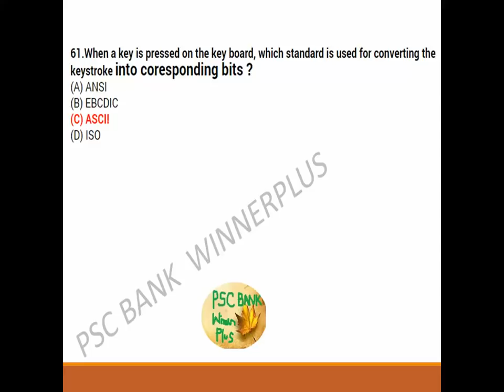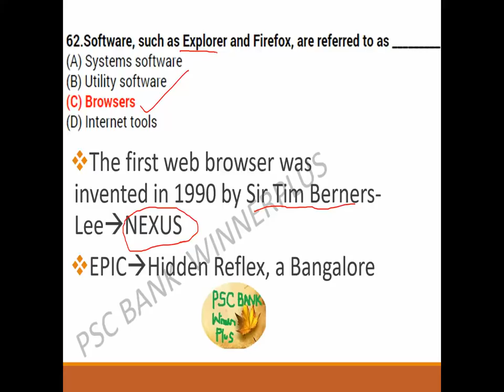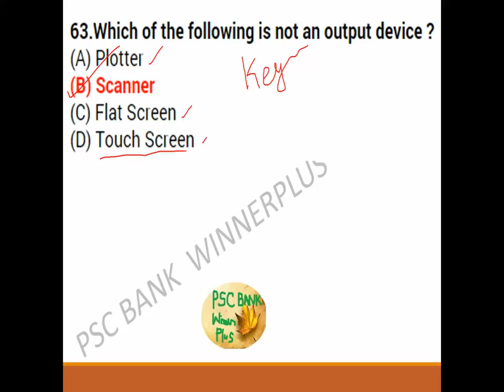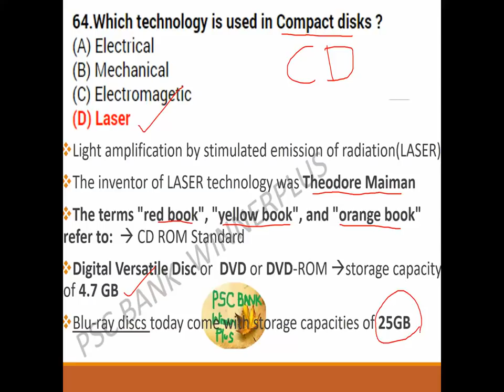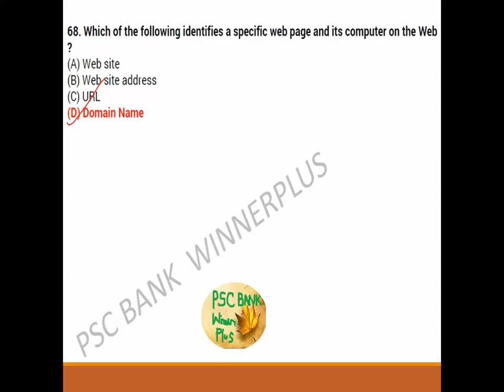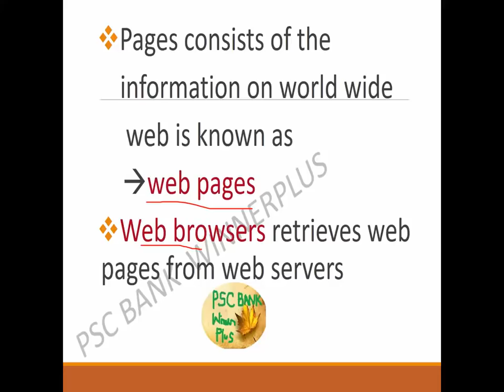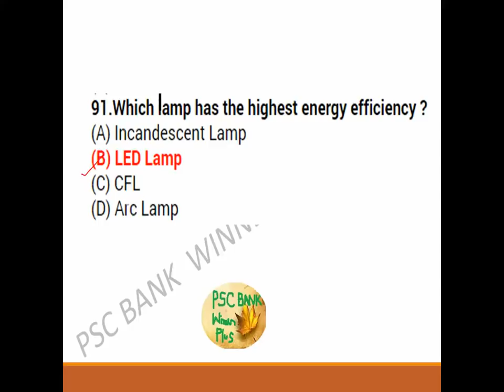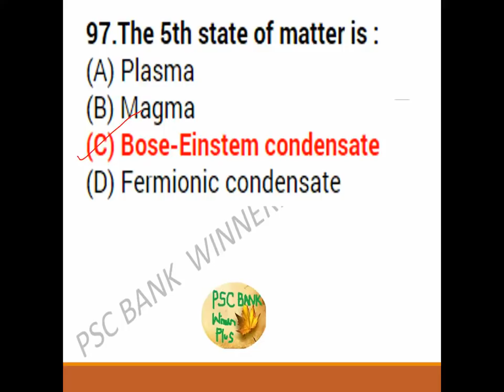സെക്രട്ടേറിയറ്റ് അസിസ്റ്റന്റ് പരീക്ഷ എങ്ങനെ വിജയിക്കാം Previous Question PART-3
കൂടുതൽ മലയാളം വീഡിയോകൾക്കായ് (ENGLISH GRAMMAR,GENERAL KNOWLEDGE,MATHS TRICKS) സബ്സ്ക്രൈബ് ചെയ്യുക
സെക്രട്ടേറിയറ്റ്  അസിസ്റ്റന്റ് പരീക്ഷയ്ക്കു  Previous Question & Answers.PART-3